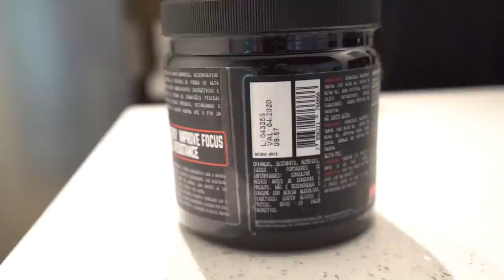RAFA BRANDÃO: VOLTEI PARA O PROJETO 300 LIBRAS